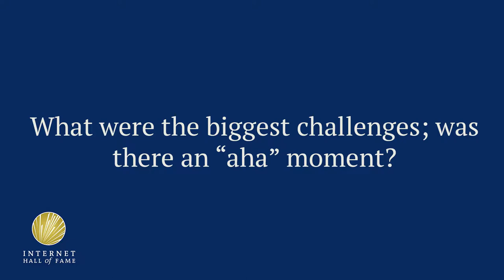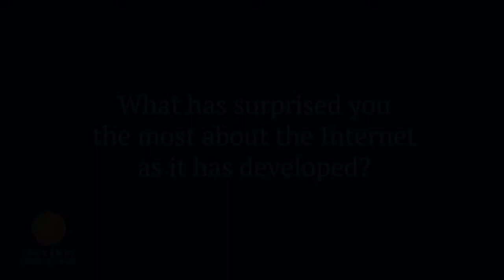2017 Internet Hall of Fame Inductee Jianping Wu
Jianping Wu, from China, led the development of CERNET, the first Internet backbone in China, to become the largest academic network. He shares advice for the next generation and focuses on Internet architecture. Recorded by Elon University's Imagining the Internet Center at the Internet Society's Internet Hall of Fame Induction 2017 in Los Angeles, California.